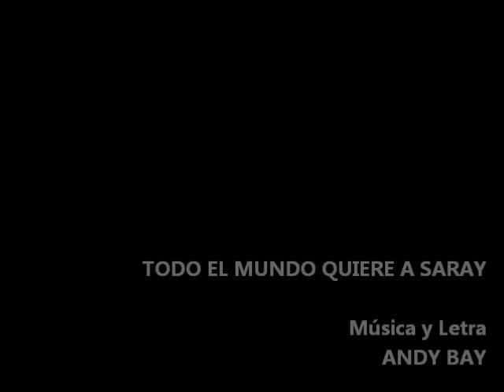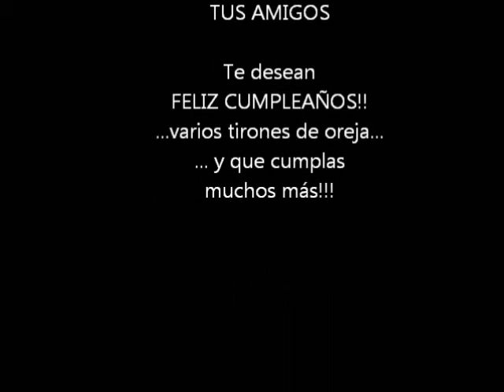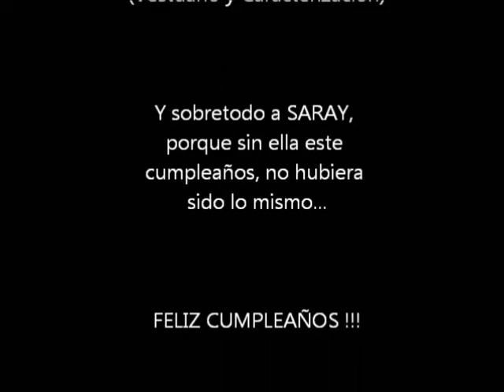CUMPLEAÑOS SARAY Video Completo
Este vídeo fue creado en un tarde como regalo de cumpleaños para una Compañera y Amiga muy especial. ¿Que día es? 30 de Julio...!!!

Nos lo pasamos muy bien grabando!!

FELIZ CUMPLEAÑOS SARAY!!!